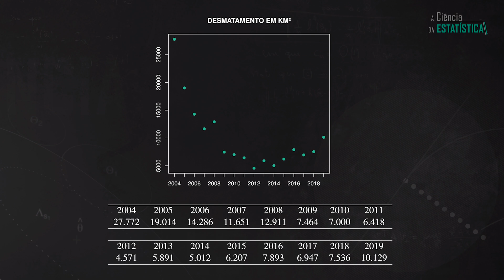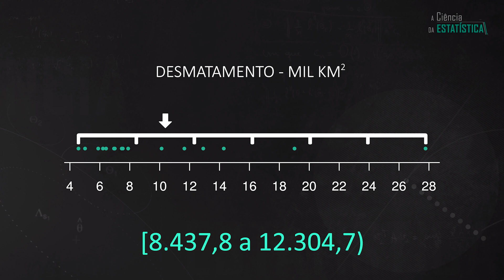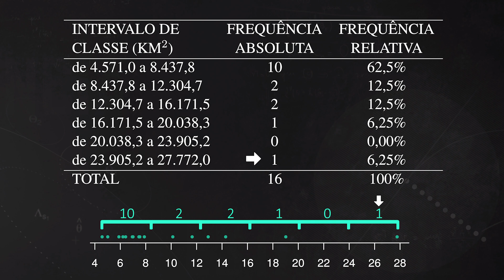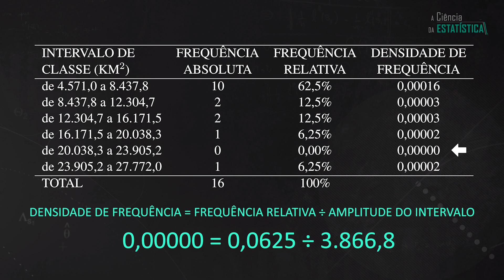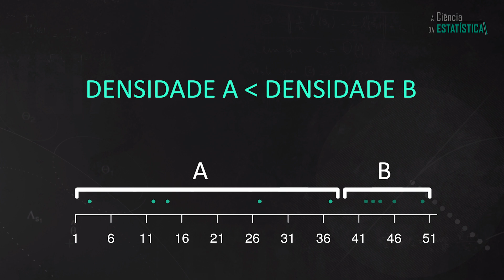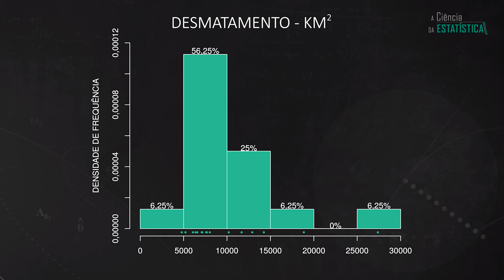Como fazer um HISTOGRAMA - Noções de Estatística #4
Para que serve um histograma e como construí-lo?

Meu nome é Alexandre Patriota, sou Professor de Estatística, e neste vídeo vou falar sobre como construir histograma e sobre sua importância na análise estatística.

O Histograma é um gráfico muito importante no estudo de variáveis quantitativas, sobretudo para as variáveis contínuas. Com ele conseguimos saber como as variáveis observadas estão distribuídas e, por meio dele, conseguimos calcular os quantis e propor distribuições teóricas para modelar as variáveis observadas.

Machine learning , Aprendizado de máquina

Agradeço a todos pela atenção e até a próxima.

Bibliografia
Bussab e Morettin, Estatística e probabilidade Básica, Saraiva, 9a edição